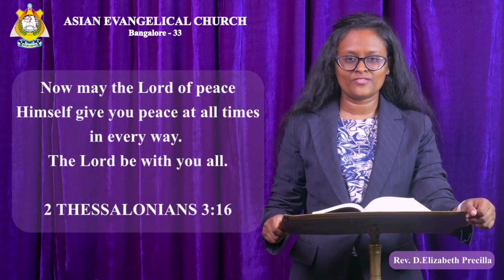THE WORD OF GOD FOR YOU TODAY 15-07-2024 (ENGLISH) *WE PREACH CHRIST THE KING OF GLORY* AMEN